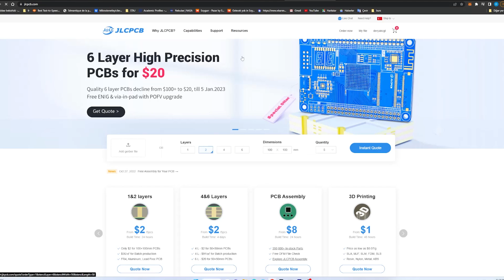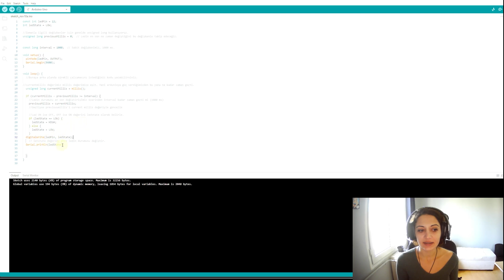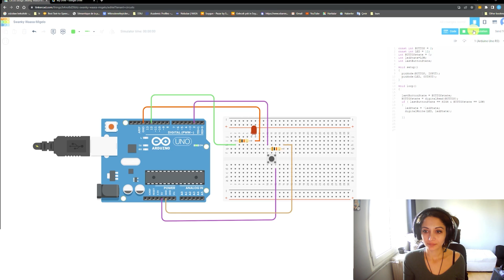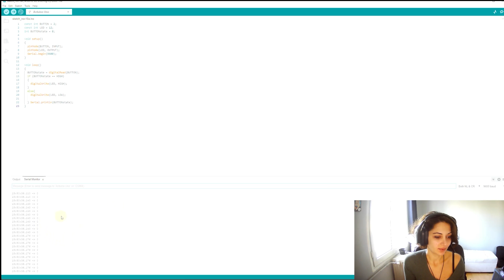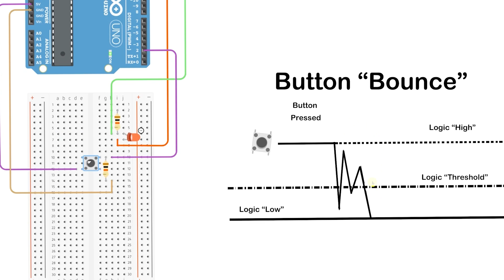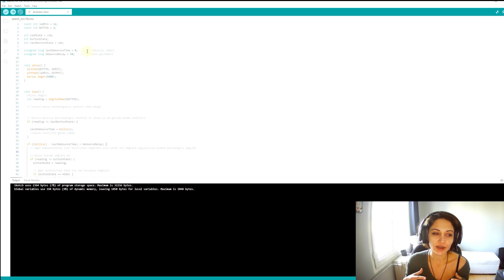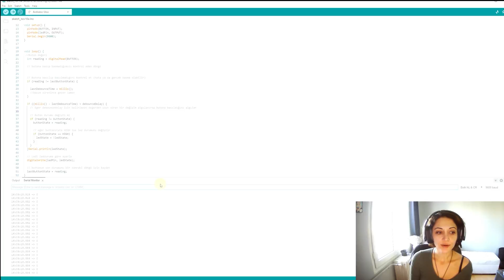Yeni Başlayanlar için Arduino ile LED Yakma | EN İYİ 3 YÖNTEM | JLCPCB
Bu videoda sizlerle Ardunio Uno ile 3 proje geliştireceğiz.
Projenin şematiği TinkerCad ile çizildi ve Ardunio programlama için Ardunio IDE kullanıldı.

Projeler şu şekilde;

1- Led Blink
2- Buton Kullanarak Led Yakma
3- Butonu Switch Olarak Kullanarak Led Yakma

🎉 Bu içerik mühendis adayı Derya Kocaoğlu tarafından hazırlanmıştır.

📣 Mühendis adaylarına desteğimizin devamlı olabilmesi için siz de desteğinizi gösterin.

🔔 Basit elektronik devre projeleri ve Arduino projelerinin nasıl yapıldığını öğreniyoruz. PCB baskı devre tasarımı, devre simülasyonları ve hazırlanan proje kartlarının yazılımlarının hazırlanabilmesi yoğun emeklerin sonucudur.